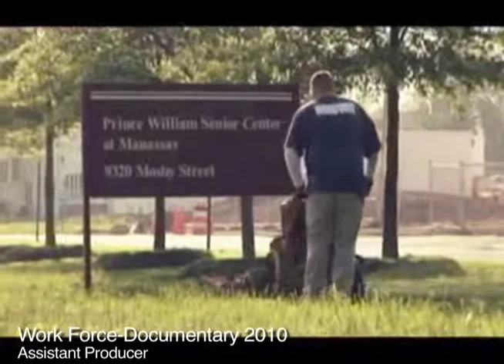Sofia Briley Demo Reel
A compilation of work that was created, edited, produced, and/or hosted by Sofia Briley.